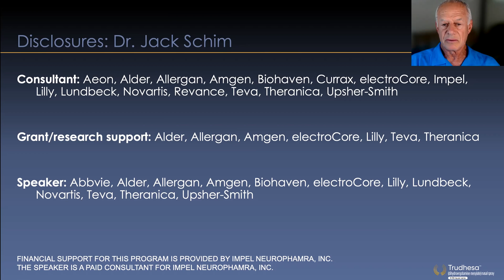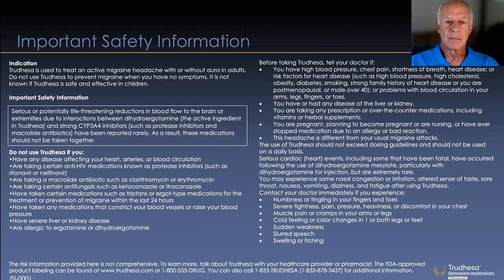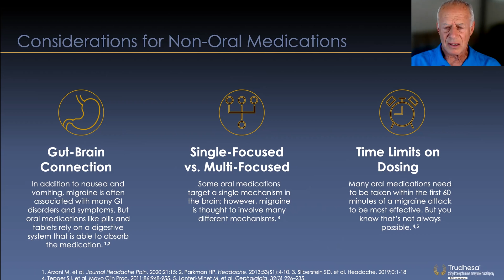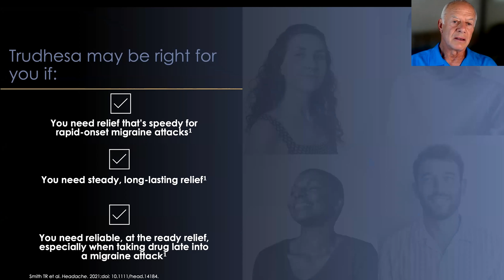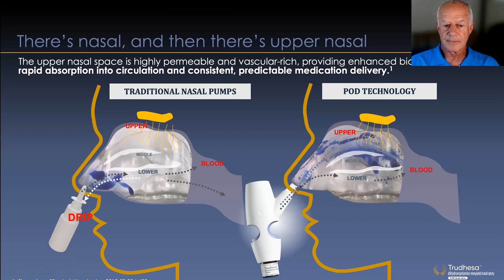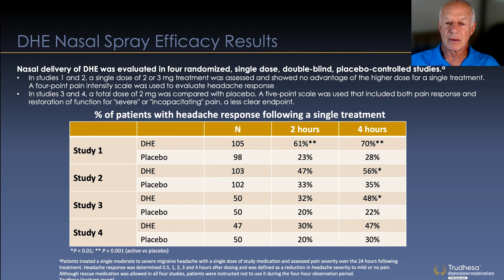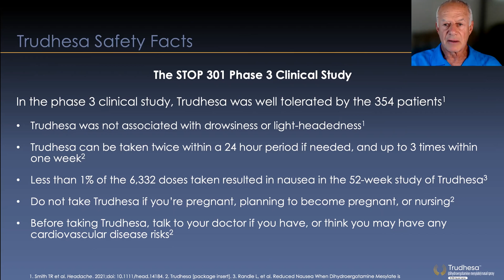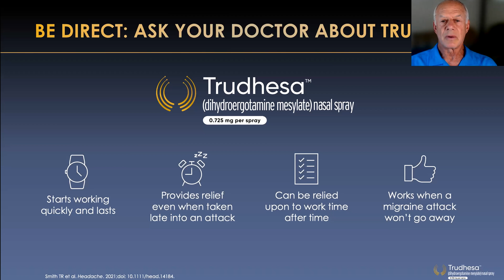Trudhesa: A New Delivery System for DHE - Spotlight on Migraine S3:Ep31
In this episode, Dr. Schim joins us to discuss Trudhesa, a newly approved abortive migraine treatment option. He explains the technology behind this new administration method for dihydroergotamine nasal spray as well as efficacy and safety data.